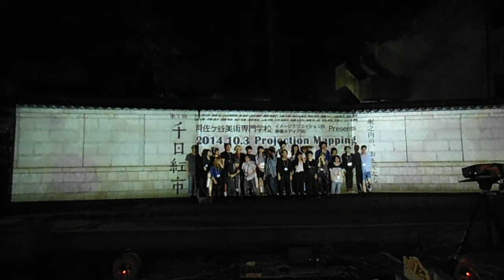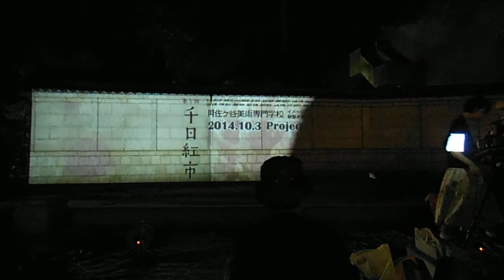DSCF4784妙法寺千日紅市プロジェクションマッピング20141003記念撮影